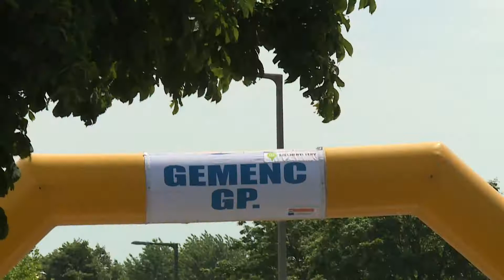Először járt Pakson a Gemenc Nagydíj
A szekszárdi Gemenc Kupa kerékpáros versenynek több évtizedes hagyománya van. Idén 42. alkalommal rendezték meg a sorozatot, négy szakaszra bontva. A második napon a nagydíj történetében először, Pakson is nyeregbe pattantak a versenyzők.